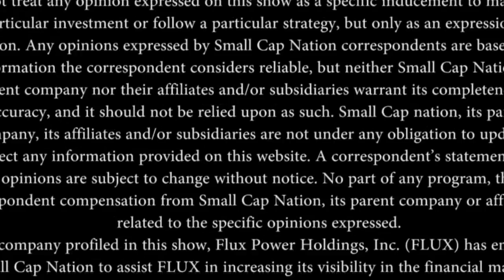Lithium-Ion Battery Developer Flux Power Receives Energy Storage System Compatibility Approval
Lithium-Ion Battery Developer Flux Power Receives Energy Storage System Compatibility Approval from Toyota and Raymond
Original Release: Vista, CA – January 31, 2018 — Flux Power® Holdings, Inc. (OTCQB: FLUX), a developer of advanced lithium-ion batteries for electric powered forklifts and airport ground support equipment, has received Energy Storage System compatibility approval from Toyota Material Handling USA with respect to Toyota truck model 8HBW23 and from Raymond Corporation with respect to Raymond truck model 8210. Each of these distinct models have been tested to be electrically compatible with Flux Power’s UL Listed S8 series, 24 Volt, lithium power packs, available in 95, 135 and 250 Ahe offerings.

For new or aftermarket installs, please contact your local Toyota or Raymond Sales and Service Centers for assistance in complying with applicable government regulations and proper tagging.

Toyota Material Handling USA and Raymond Corporation are part of Toyota Material Handling North America, operating as separate brands with distinct products and distribution channels.

Compared to traditional lead-acid batteries used in forklifts, Flux LiFT Packs deliver longer run times, superior performance and increased life cycles. They also require no regular maintenance and provide lower total cost of ownership over the battery’s lifetime.

Flux Power CEO, Ron Dutt, commented, “Toyota and Raymond are leaders in researching and commercializing new technologies to improve power and performance in the electric lift truck market. These approvals represent another step for Flux in achieving industry acceptance and expanding awareness for a lithium-ion battery pack that will benefit customers through lower operational costs and improved fleet efficiencies.”

Twitter Company: @FLUXpwr Investor Relations: @FluxPowerIR

LinkedIn Flux Power

This news release may contain certain “forward-looking” statements (as that term is defined in the Private Securities Litigation Reform Act of 1995 or by the SEC in its rules, regulations and releases) representing our expectations or beliefs regarding our company. These forward-looking statements include, but are not limited to, statements concerning our operations, economic performance, financial condition, and prospects and opportunities. For this purpose, any statements contained herein that are not statements of historical fact may be deemed to be forward-looking statements. Without limiting the generality of the foregoing, words such as “may,” “will,” “expect,” “believe,” “anticipate,” “intend,” “could,” “estimate,” “might,” or “continue” or the negative or other variations thereof or comparable terminology are intended to identify forward looking statements. These statements, by their nature, involve substantial risks and uncertainties, certain of which are beyond our control, and actual results may differ materially depending on a variety of important factors, including factors discussed in this and other of our filings with the SEC. Undue reliance should not be placed on the forward-looking statements and Investors should refer to the risk factors outlined in our Form 10-K, 10-Q and other reports filed with the SEC and available These forward-looking statements are made as of the date of this news release, and Company assumes no obligation to update these statements or the reasons why actual results could differ from those projected.

Flux, Flux Power and associated logos are trademarks of Flux Power Holdings, Inc. All other third party brands, products, trademarks, or registered marks are the property of and used to identify the products or services of their respective owners.

Media & Investor Relations:

Catalyst IR

Chris Eddy